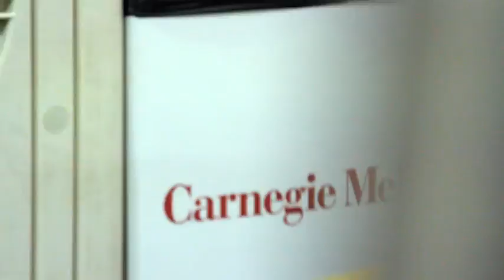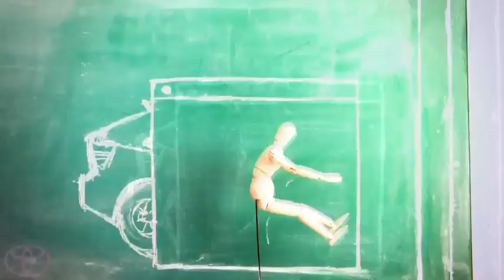Josh & Chuck - Building a Better Bike Helmet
Watch Josh & Chuck explore ways of building a better bicycle helmet using technologies from the Toyota Prius!